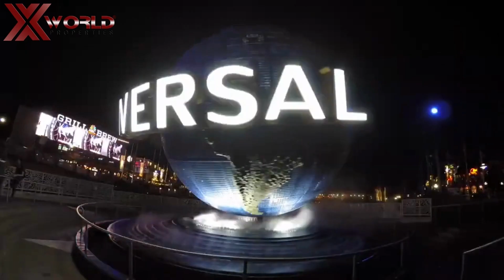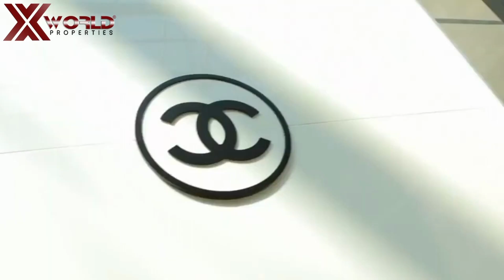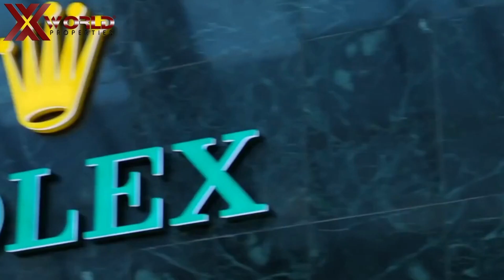Sprectum + at Reunion Resort | Luxury Vacation Resort | Orlando, Florida | Real Estate for Sale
X World Properties: Seu imóvel está aqui!

We are specialized in foreing investors.